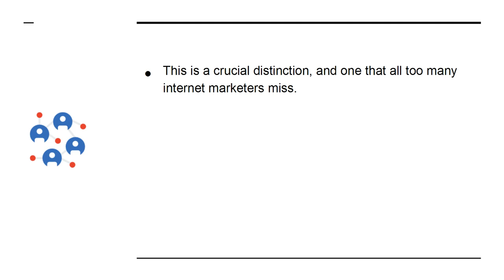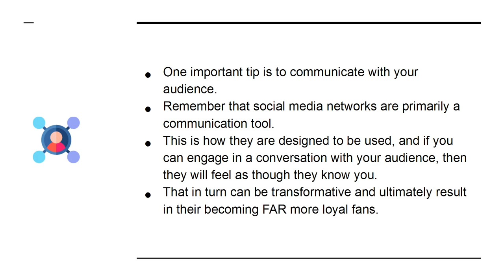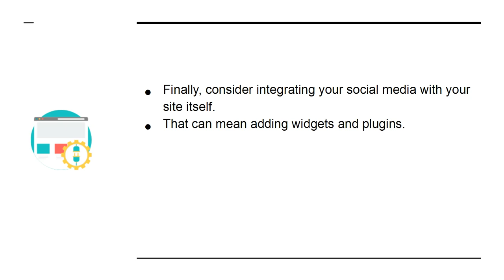How to Get Traffic to Your Website From Social Media Platforms